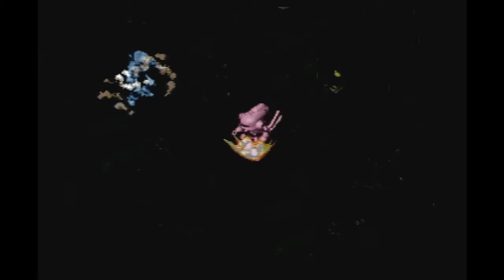【サクラ大戦】底辺がさくら達と一緒に盛り上がる配信 その3【初見プレイ】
セガサターンソフト サクラ大戦の初見プレイです。

【ルール】
・普通にクリアする